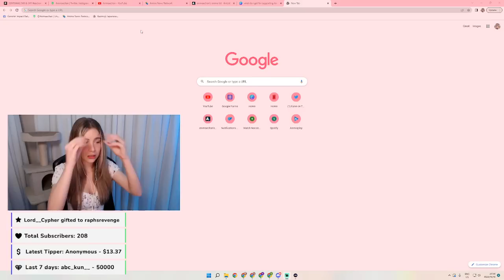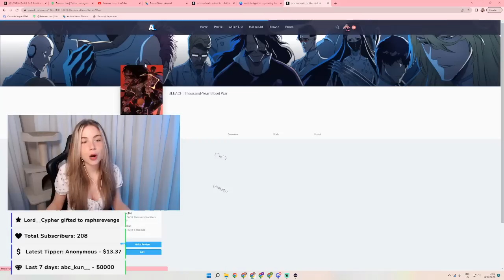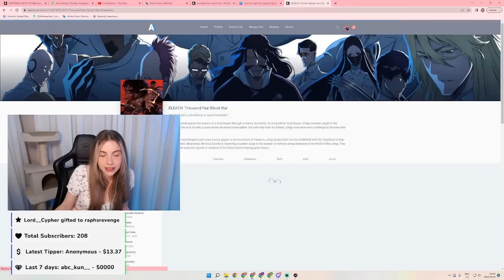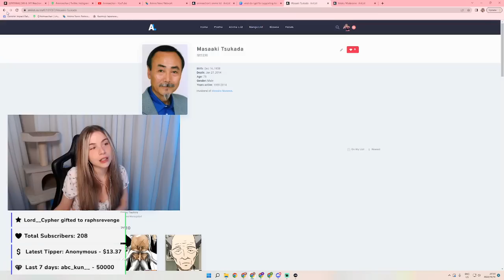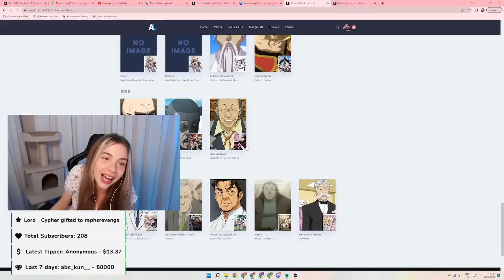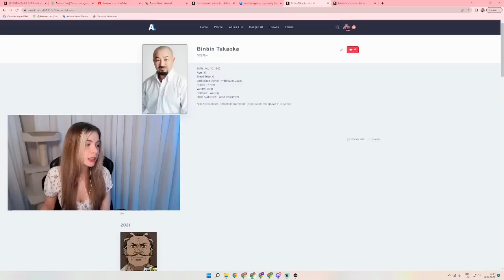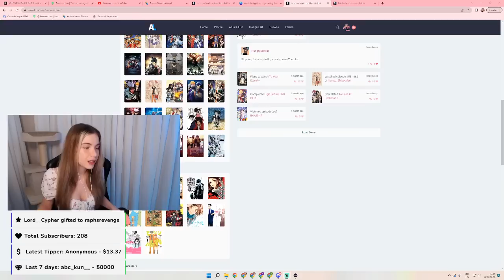HYPE ON ANOTHER LEVEL! BLEACH IS HERE!🧡 | Thousand-Year Blood War Episode 1 Reaction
Thank you so much for your support!! I couldn't do this without you all!

夏油傑, 佐々木翔, あ ん
Abdulla Rashid, Adam Ray, Alex
Alexander Robertson, Alisson Vinicius
Amanda Schemmer, Amir Cricket
Anders Cooper, Andres Alvites, Angus Bernards
Antonio Reyes, Archie, ArdKenpachi
Arsalan Rashdi, Azizomar, Azure
Bacon and Kegs, Benjamin Hutz, Blackblade
BlazingSwifty, BLipax, BlueSummer, Bny Keks
Brian Emeka, BrokenDawn, Calling66
CaptFredericks, Carnwennan00, Cayseron
Chanphakdey Nuon, Chief, Chris Mitchell
Cody, Colum Lennon, Crown Athena
Csel, DannyDarko27, Darkshadow
Darren Roberts, Davi Coelho, David Rojas
Dejuan, Didlyt, Dino Mrkic, Don Keso
Donald Wicker, Dragos marian, Dwolfw
Edwin B, Elisson Carvalho, Emmitt Starlling
Eren Jaeger, ERic Molison, Evaluate
Even Speedwagon, Ewaage, Fijikokoi
Francis Kinney, Goatink, Gr8MnM
Griffin Maylath, Grone73, Harpit Sumon
Haya, Hunter Tariq, Inosuke, Isa
JBA, Jared the Kat, Jason Gamez
Jay, Jeff Maxilom, John Maitland
Jonathan Connelly, Juno, Kaido1000
Kezmond Pugh, KingSosur, Kyonizuka
Kyouhai, LeoCapivara, Leorion, Mario Jr
Lexxit Again, Liu Antonio, Lonely Crow
Lt Dolomite, Ltnorm, Lucca Augusto, Markus
Master Zed, Max, Miki Mi, Mikkaa, Mira
Mohammad Assaf, Muffin, Muffinesta, NAIF
Nasser, Nathan, Naxtirm, Negha.tive
Nitxua, Noddy, Ogene, OSC 23, Osman
Patrick Bruce, Philip Scarpa, Poopiaki
Quinn Parker, Ranma360, Rayleigh47
Rey alex, RiShinMarco, Riyadh, RJM
RoguePirateX, Sabo10, Saul Martinez
Sean McCormic, Silveran Silver, Simply Jockel
SMadd9, SnajpusPL, Sotosss-nya, Soul
Souma, Speziald, SS, Stryfe, Tarrell
Tattsumii, Thiagocs93, Thirsty, Thomas
Thomas Stark, Tiago Lima, Tiago Silva
Tim Kuhne, Timo Ebeling, TJ Will
Tranquilaye, Unholy, UrConscience
UrDedNow420, Vertebration, William Suva
Zahuraan Zubair, ZiLLA, VALAR